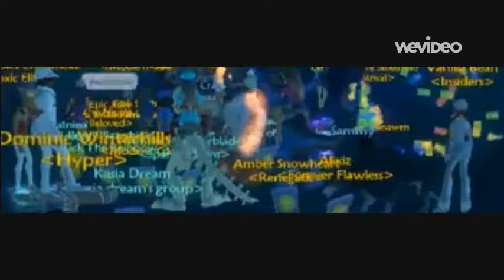Free Realms: Irresistible by: One Direction